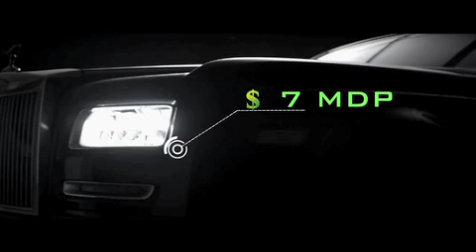TodoPersonal Lord Rolls Royce